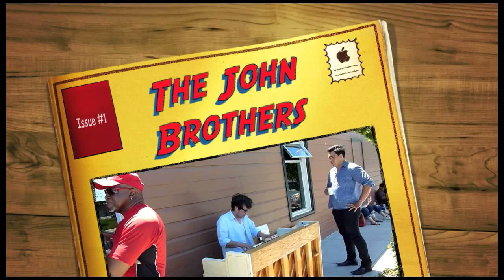The John Brothers Piano Company at Brown Sugar Kitchen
Thatcher plays as John enjoys a cup of coffee on a hot and windy Saturday in front of Brown Sugar Kitchen in west Oakland, CA.